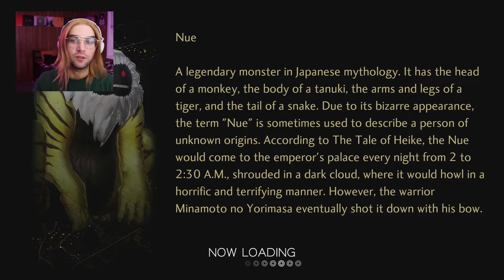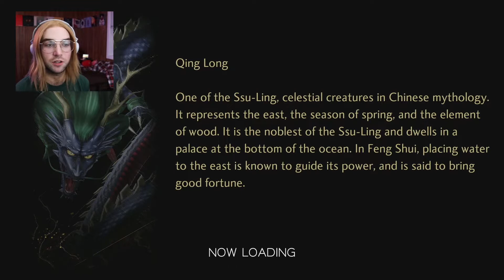Ancient Yet Eternal - Shin Megami Tensei V (Part 25)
He's got the hips of a princess